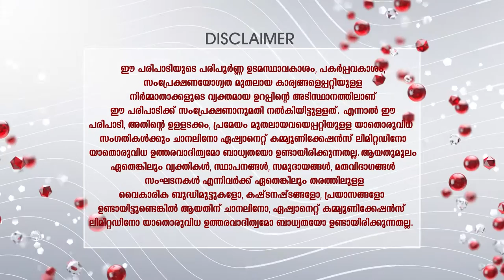STAR ANANTHAM AJANTHAM 1244 13 01 19 MAIN